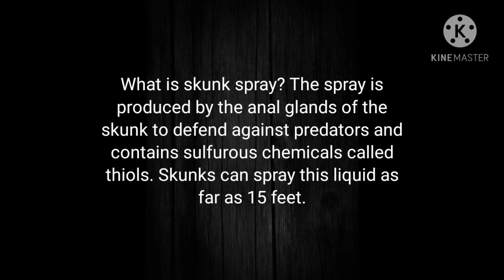Skunk Spray Removal Recipe - Breaks the Oil Down & Absorbs the Stink